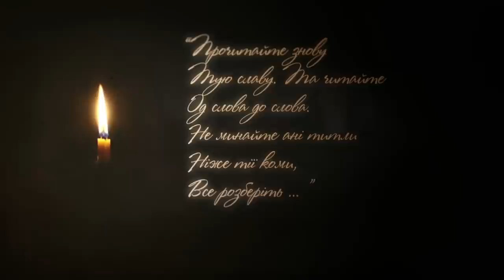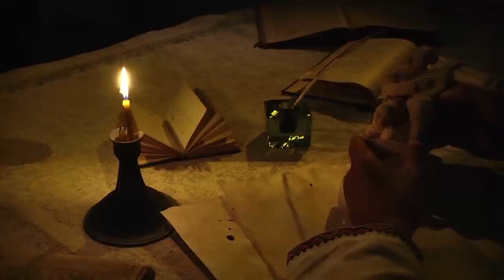Тарас Шевченко "Тарасова ніч"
"Прочитайте знову
Тую славу. Та читайте
Од слова до слова
Не минайте ані титли
Ніже тії коми
Все розберіть ..."